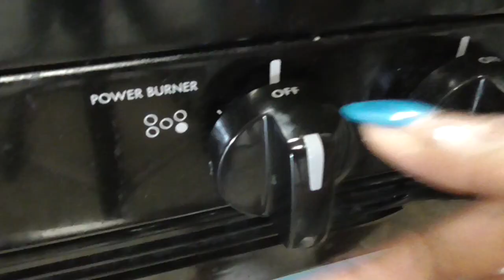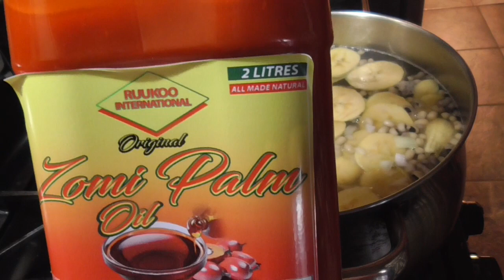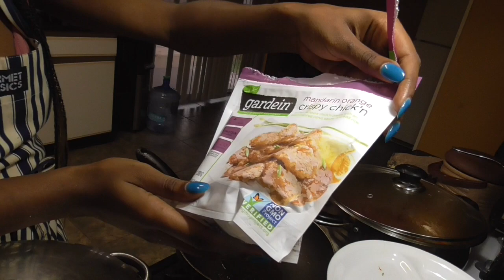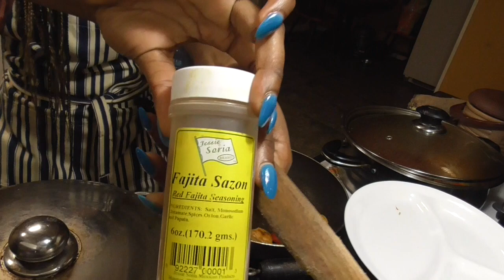THE FIRST EVER VEGAN NIGERIAN-MEXICAN TACOS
I started off just making Nigerian beans but then I got cared away and made tacos out of it!